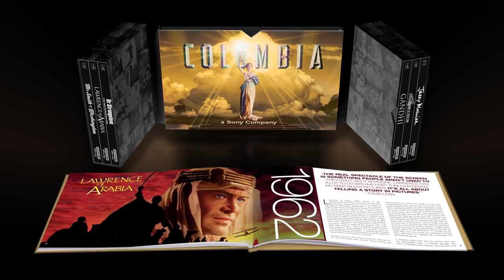COLUMBIA CLASSICS 4K ULTRA HD COLLECTION VOL. 1 - Official Trailer (HD)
Columbia Classics 4K Ultra HD Collection - OFFICIAL TRAILER Available June 16th!